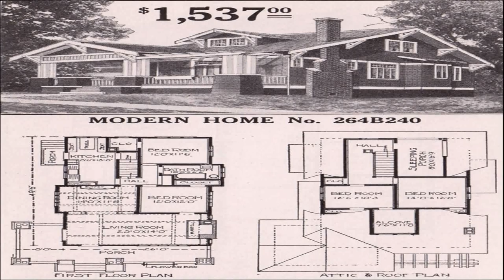Craftsman Style House Layout (see description) (see description)